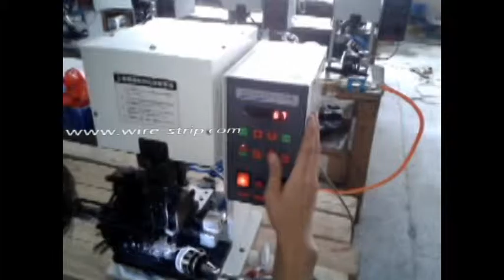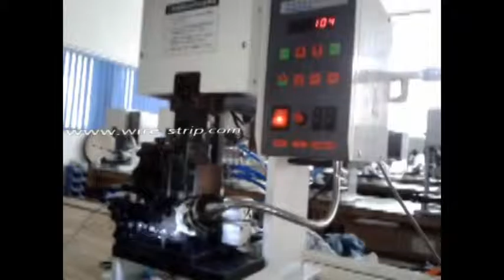how to make diy automatic a wire cable stripping machine plans - as Schleuniger UniStrip 2015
Company name:Cheers Electronic Technical Co., LTD
Skype: Cheers.Machine
automatic wire stripping machine
how to make a wire stripping machine
wire stripping machine plans
cable stripping
diy wire stripping machine